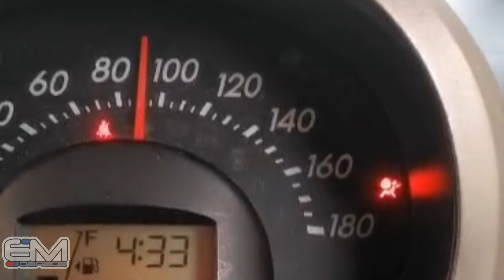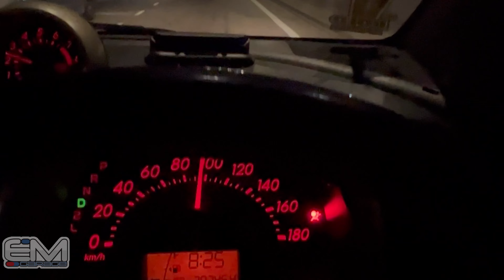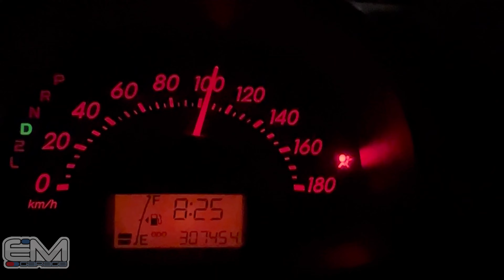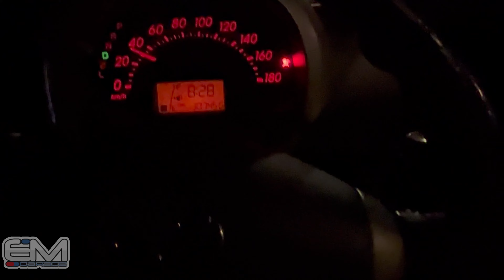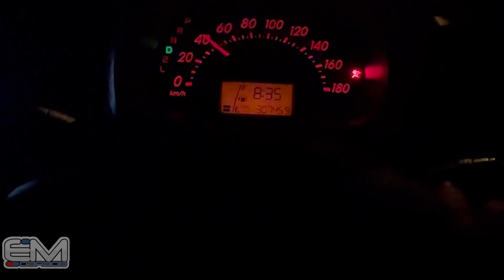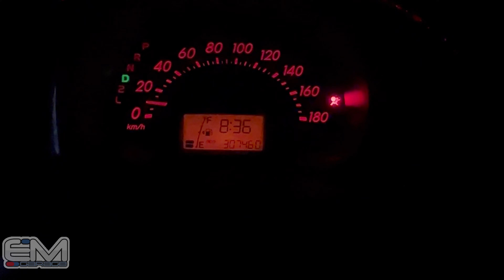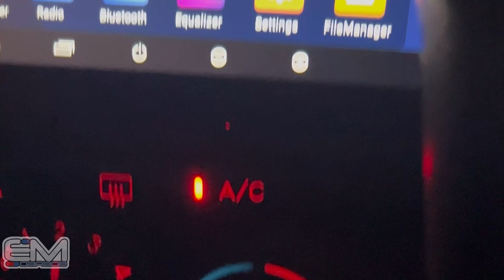Speed 90-100 Overheat